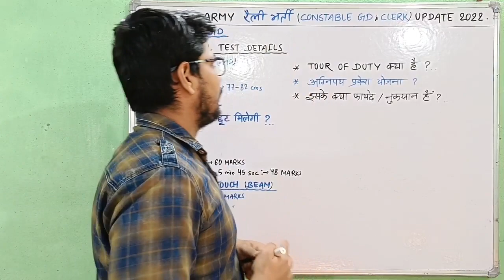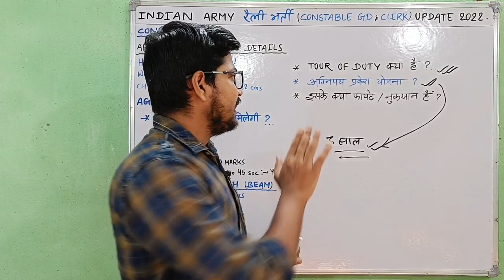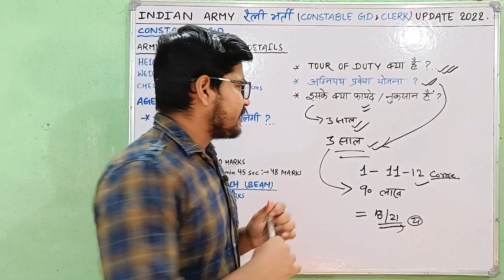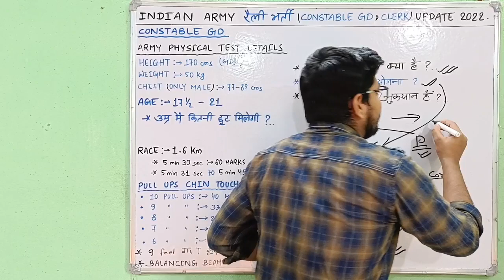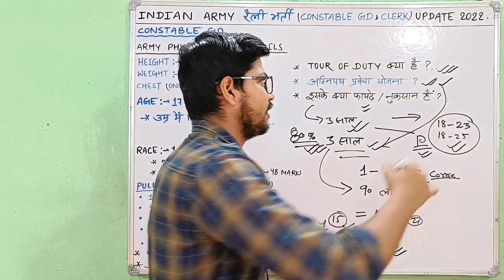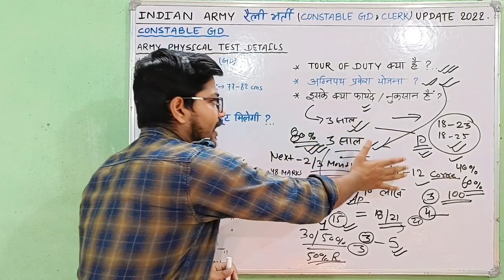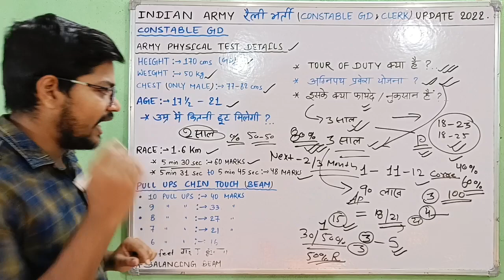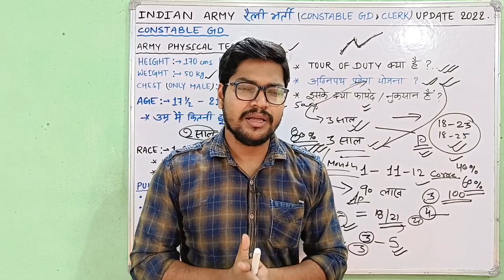Army Rally Bharti 2022 Update | Army Tour of duty | Army Rally Bharti 2022 खुशखबरी आ रही है।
नमस्कार दोस्तों...

Army Rally Bharti 2022 | Army Tour of duty agnipath yojana datails | Army Rally Bharti 2022 kab se start hogi

आ रहे है न आपलोग इंतजार है आपलोगो का अभी रिमाइंडर ऑन कर लीजिए आपलोग👏

🇮🇳 Jai Hind